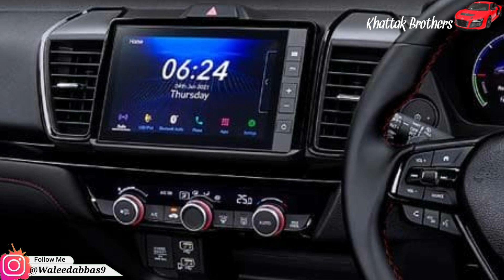Honda City Hatchback 2022 Launch In Pakistan || Detail By Waleed Abbas || KHATTAK BROTHERS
Welcome To Khattak Brothers (Cars Reviews)

                 "By Waleed Abbas Khattak"

✅ Today Detail Information Honda City Hatchback Launch In Pakistan 2022 Detail By Waleed Abbas Khattak

Channel Owner Name Waleed Abbas Khattak